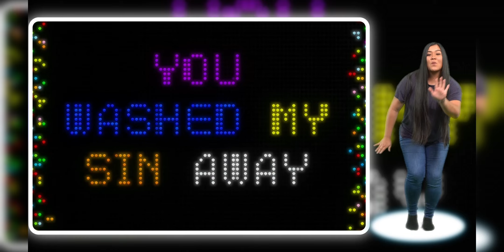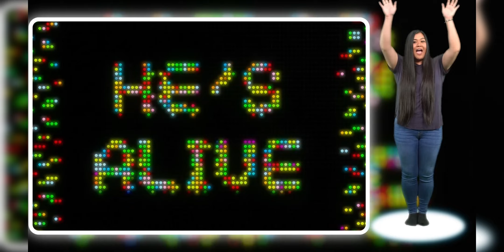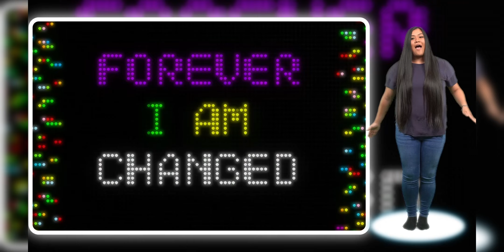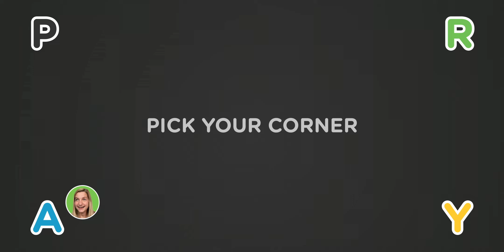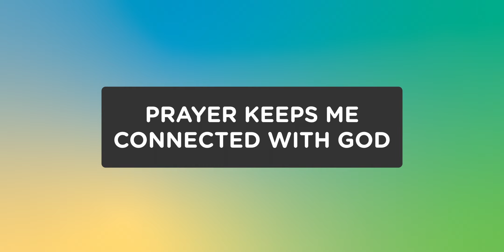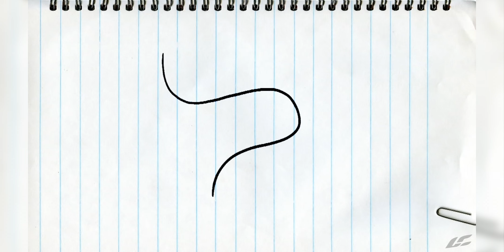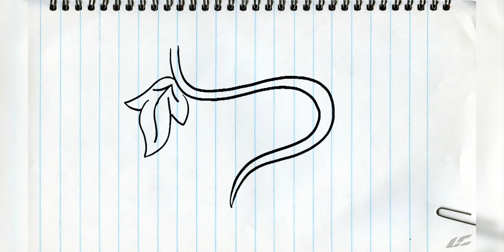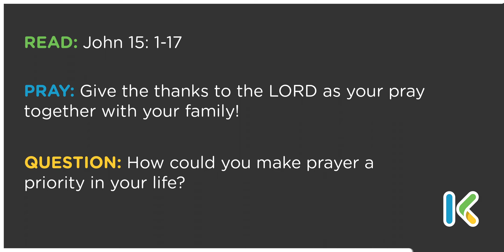Prayer Keeps Me Connected With God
BIG IDEA: PRAYER KEEPS ME CONNECTED WITH GOD